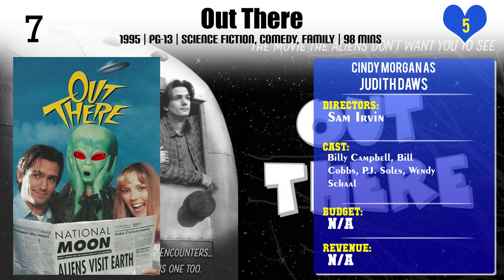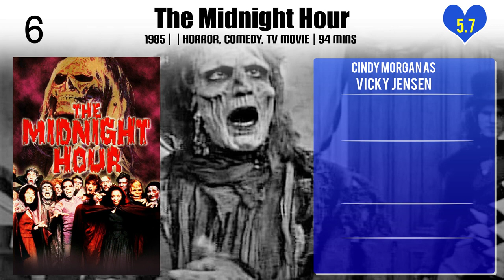Cindy Morgan Top 10 Movies of Cindy Morgan| Best 10 Movies of Cindy Morgan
Top 10 Movies of Cindy Morgan

Find the list of top 10 and best movies by Cindy Morgan
Up Yours
Return of the Shaggy Dog
Galaxis
Out There
The Midnight Hour
Empty Sky
The Making of TRON
Tron
Caddyshack
Caddyshack: The 19th Hole

Pl. Comment down your favorite movie of Cindy Morgan